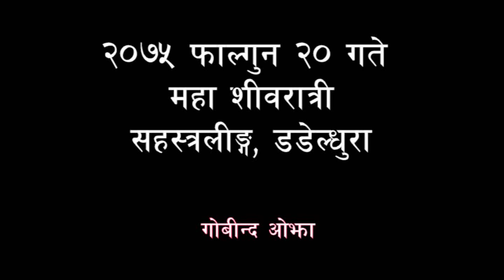Sahastraling Dadeldhura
On the he occasion of Maha ShivRatri 2075 Phalgun 20th. Sahastraling is Religious place and Tourism area of Dadeldhura District located on up side of Saule bazar.